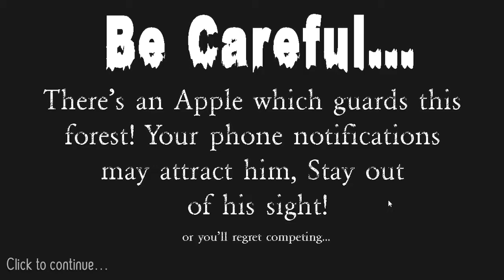something about a apple😐